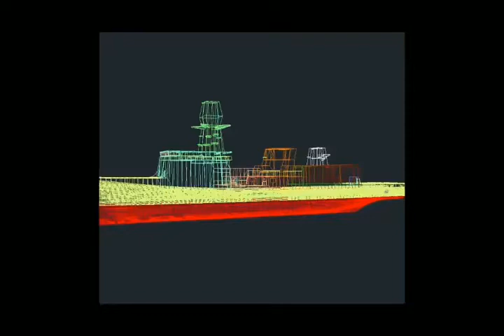Project 17A Nilgiri-class frigate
Project 17A Nilgiri-class frigate - video courtesy @indiannavy